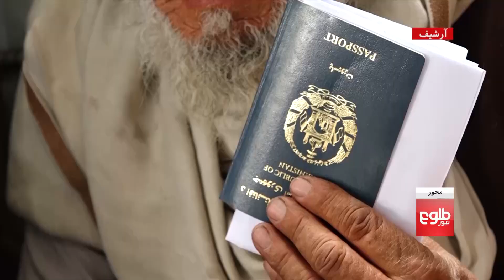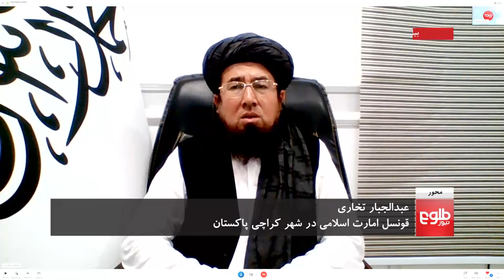محور– شکایت شهروندان از مشکلات در روند اخذ ویزه پاکستان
شماری از شهروندان کشور از آنچه ‌که مشکلات در روند گرفتن ویزه پاکستان می‌دانند، شکایت دارند.
حامد بهرام این موضوع را با عبدالجبار تخاری، قونسل امارت اسلامی در شهر کراچی پاکستان بحث کرده است.